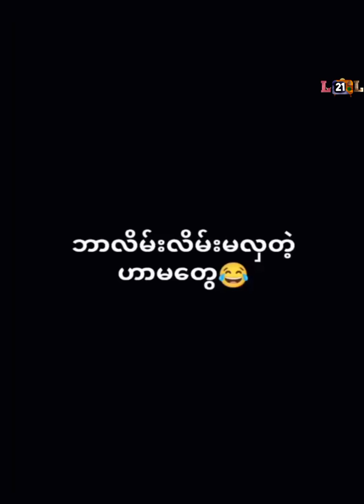ဘီယာခွက်ကိုရှိုး LOL 🤣🤣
ရယ်စရာဟာသတွေကို ကြိုက်နှစ်သက်ရင် Channelကို Subscribeလုပ်သွားကြပါလို့ ဦးစွာတိုက်တွန်းပါရစေ။

နေ့စဉ်နေ့တိုင်း ဟာသ ၂ပုဒ်ကို မနက်ပိုင်းနဲ့ညပိုင်းမှာတင်ပေးသွားမှာမို့ အသစ်အသစ်တွေကိုသိနိုင်အောင် ဘေးနားကခေါင်းလောင်းလေးကို နှိပ်ထားပေးပါ။🔔🔔

ရယ်မောခြင်းဖြင့် တစ်နေ့တာပင်ပန်းမှုတွေပြေပျောက်နိုင်ကြပါစေ။